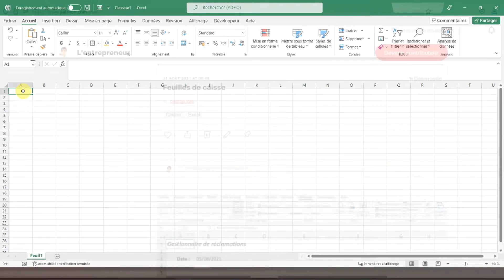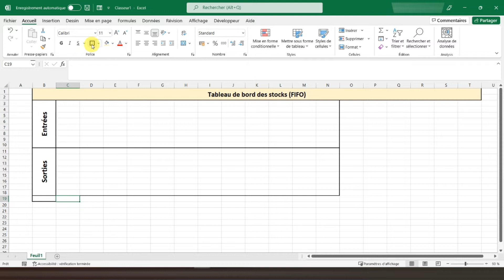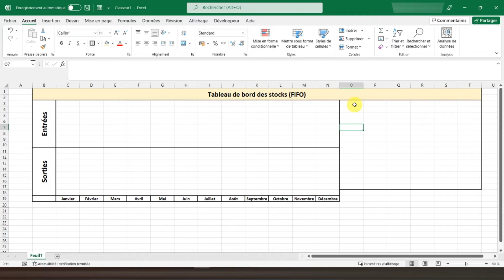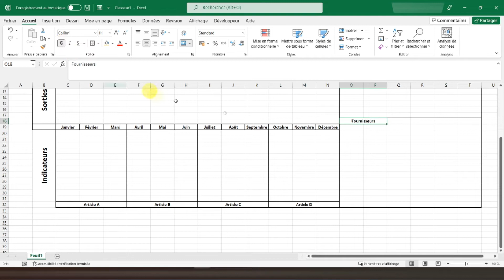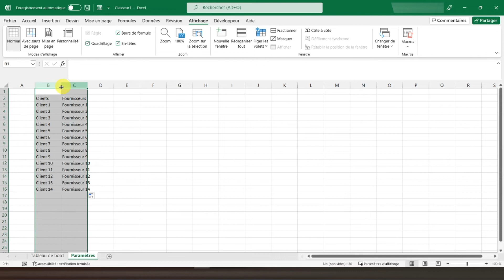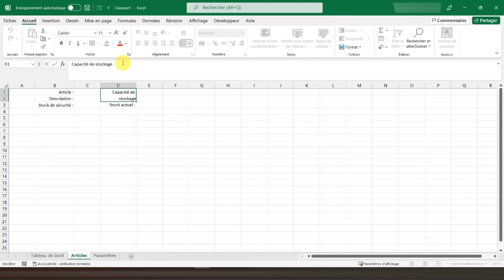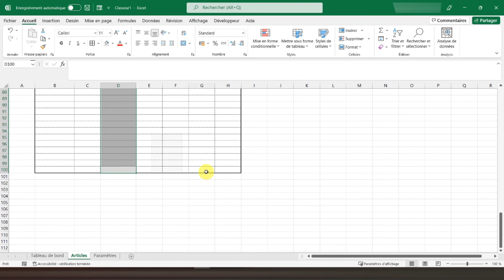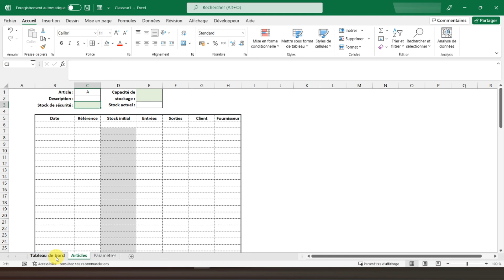#1 Tableau de bord des stocks (FIFO) : mise en forme